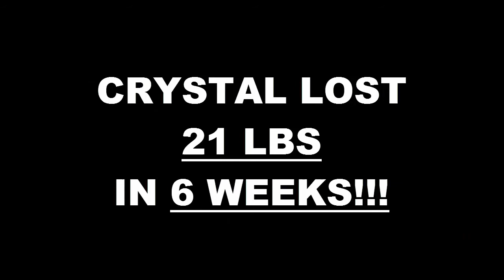Rancho Cucamonga Fitness 6 Week Challenge Result - Crystal Carbajal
We will now check the result of Crystal's 6 week weight loss challenge!